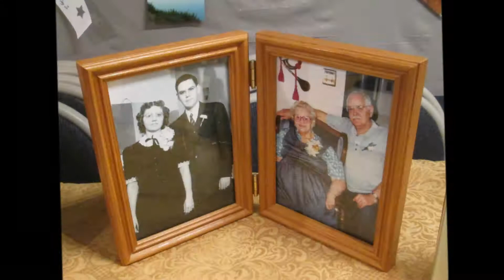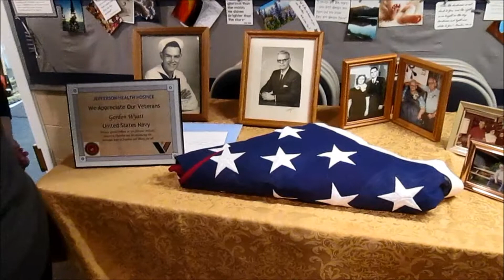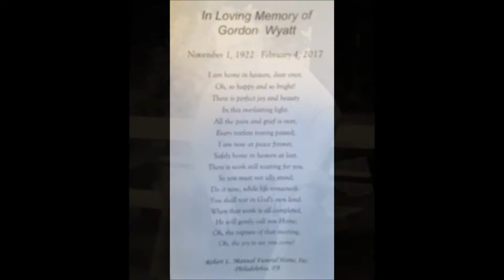Gordon Wyatts Reception and Life celebration revised